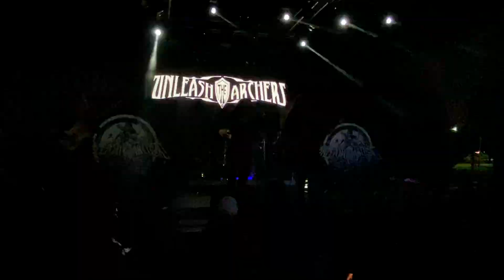Unleash the Archers (Tonight We Ride) Live at Gas Monkey Dallas 15 September 2021